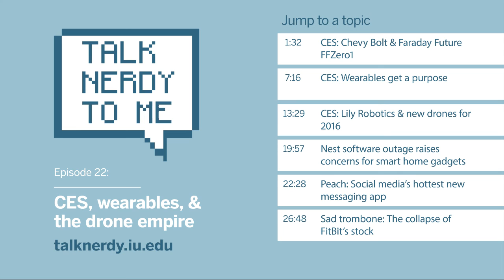Ep. 22: CES, wearables, & the drone empire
talknerdy.iu.edu, or via iTunes.

Topics: CES 2016: Chevy Bolt and Faraday Future FFZero1;  wearables finally get a purpose with devices such as WiseWear smart jewelry, L'Oreal My UV Patch, Owlet smart baby sock, OhMiBod Lovelife krush; CES’ Unmanned Marketplace, Lily Robotics, and upcoming models; Internet of Things: Nest goes offline with software bug;  Apps: Peach, the hottest iOS app since the last one; Sad trombone: Why is Fitbit’s stock collapsing?